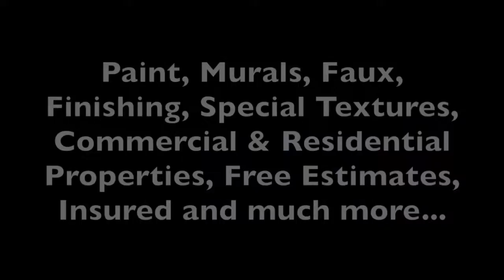Today…Enjoy, Yourself! (Artistic Designs) Pete Narvaez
Pete Narvaez has been painting for 35 years.   He has his own company entitled “Artistic Designs”.  Pete does the following but not limited to painting, murals, faux, finishes, special textures, commercial & residential properties.  He gives free estimates and he is insured.

It is always refreshing to someone smile while doing something they like.  Keep a look out for Pete in the bushes of San Antonio, Texas.  He just may be painting a masterpiece, which may end up in your possession.

Today…Enjoy, Yourself!